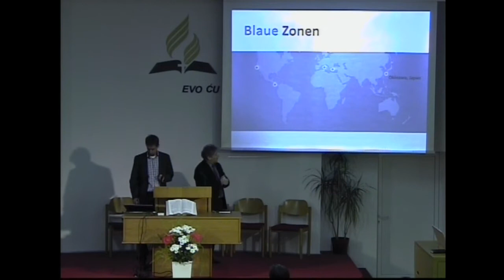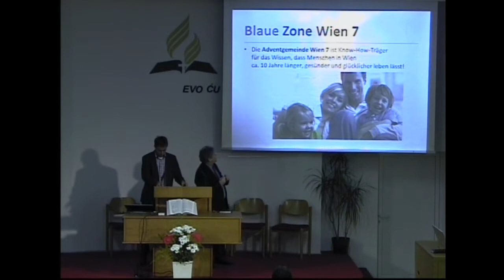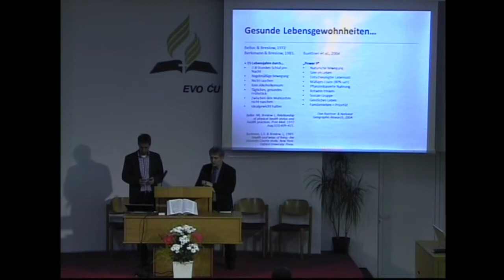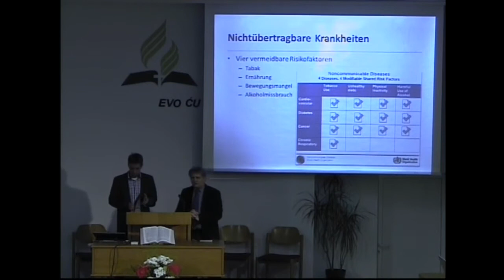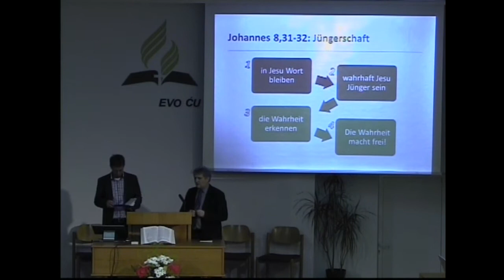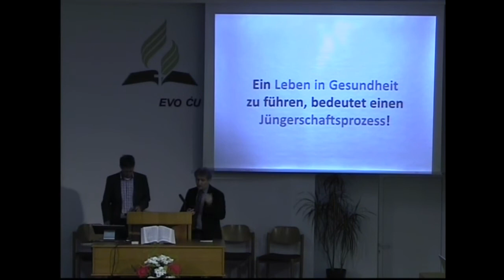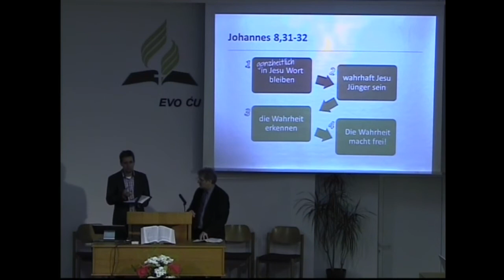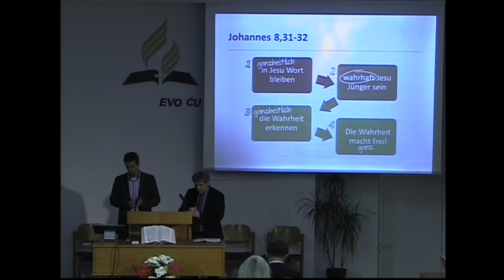Benjamin Rhode - PREDNOSTI ADVENTISTICKOG PRISTUPA ZDRAVSTVU U 21. VEKU